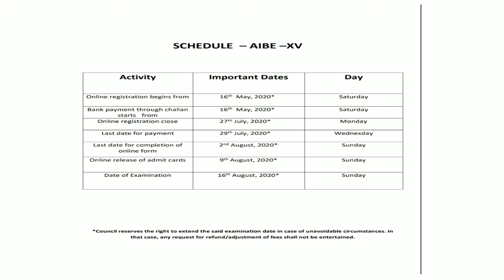tashuacademy | जानें ऑल इंडिया बार काउंसिल एग्जाम 2020 के बारे में | ABOUT ALL INDIA BAR EXAM 2020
Hello Everyone,
            welcome to Tashu Academy

ऑल इंडिया बार काउंसिल एग्जाम 2020 के बारे में | ABOUT ALL INDIA BAR EXAM 2020